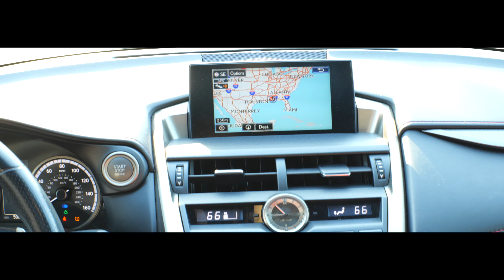2017 LEXUS NX 200 F SPORT L01339A... POC AT LEXUS... ...